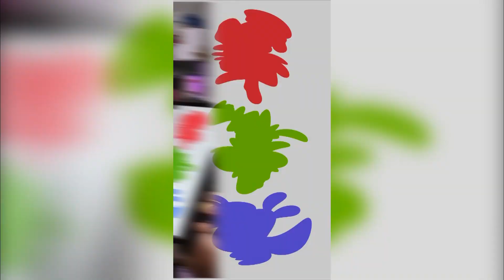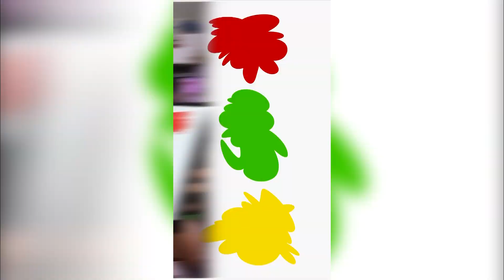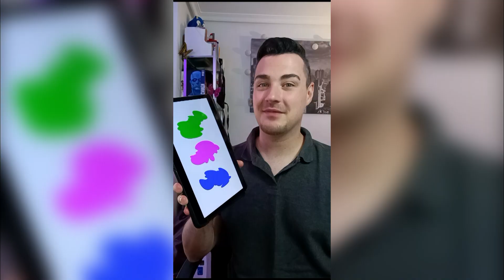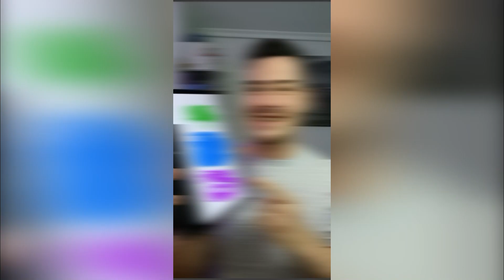🤣Soy el PVTO MANCHAS🤣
¡Estoy de vuelta nenas!